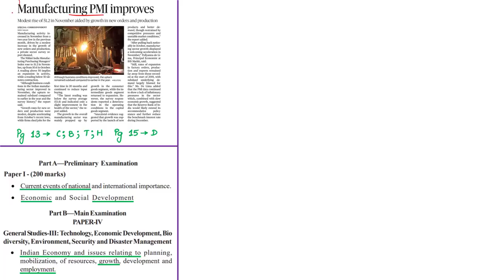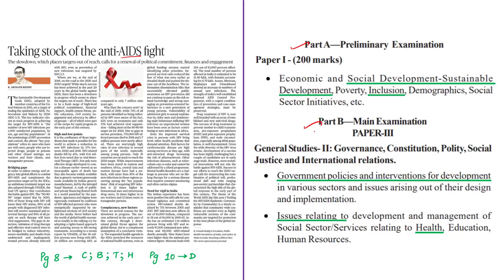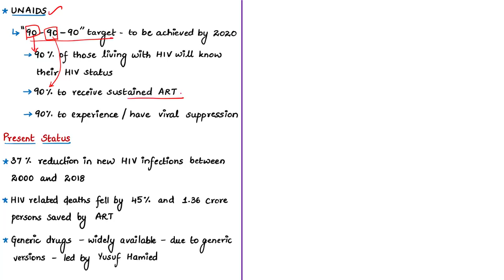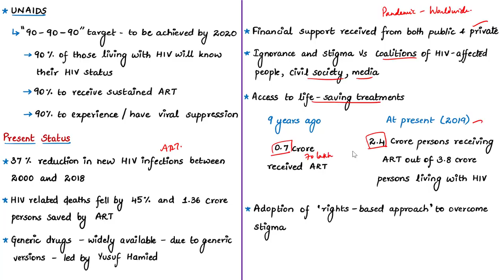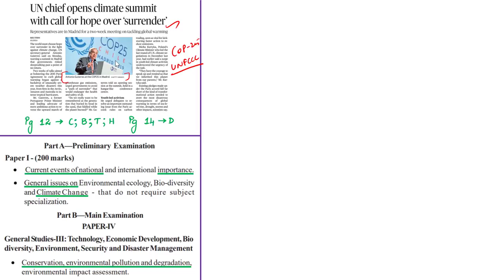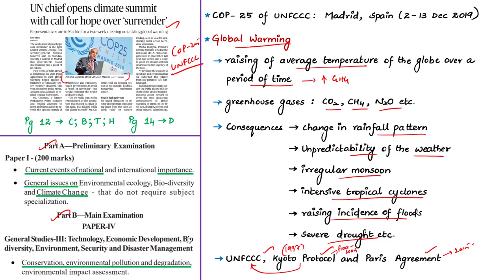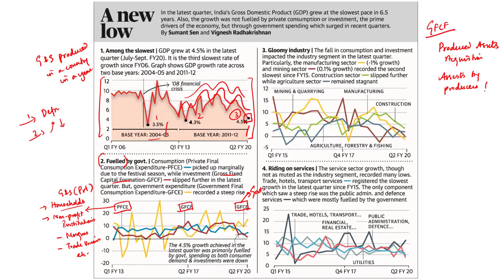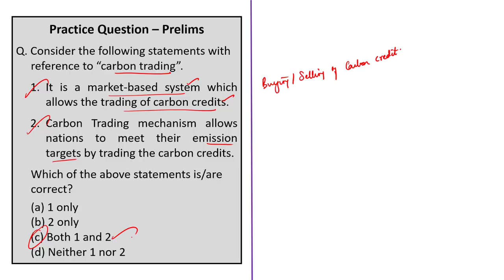The Hindu News Analysis | 03rd December 2019 | Current Affairs - UPSC Mains - Prelims 2020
Handwritten Notes convenient for printing:
Time Stamping of news articles:
1. Manufacturing PMI improves - 0:37
2. Taking stock of the anti-AIDS fight (Editorial) - 05:24
3. UN chief opens climate summit with call for hope over ‘surrender’ - 26:05
4. A new low (Data Point) - 33:18
5. Practice cum Revision – MCQs - 39:03

Important topics such as PMI AIDS CarbonTrading ManufacturingPMI GDP GFCF PFCE GFCE are vividly discussed in UPSC Civil Services Exam Perspective in this video, with a special Practice cum Revision session in the end.